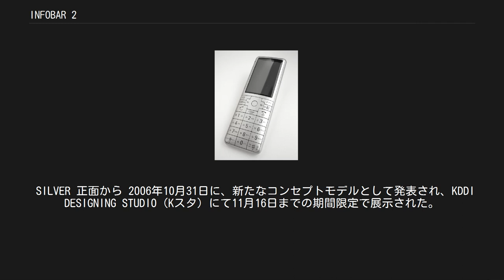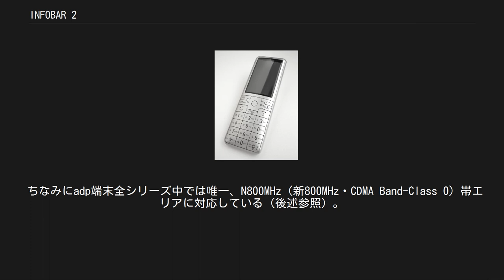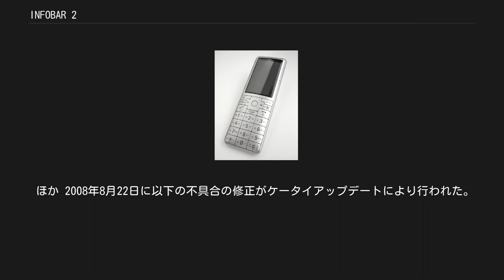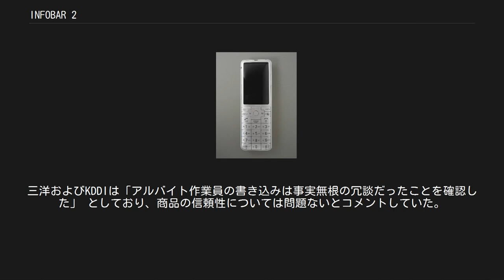INFOBAR 2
携帯電話端末_(鳥取三洋電機)
INFOBAR 2（いんふぉばーつー）は、KDDIおよび沖縄セルラー電話のauブランドで発表された携帯電話である。
デザインは前身である初代INFOBARに引き続き深澤直人。
端末型番はW55SA。
設計、製造はこちらも引き続き鳥取三洋電機（現・三洋テクノソリューションズ鳥取）が行った。
 au design project第7弾で、最後のモデルとなった。
 SILVER 正面から 2006年10月31日に、新たなコンセプトモデルとして発表され、KDDI DESIGNING STUDIO（Kスタ）にて11月16日までの期間限定で展示された。
「口の中で溶けかけた飴」をイメージした丸みを帯びたデザインで、NISHIKIGOI、ANNINの2種類のほか、新たに3種類のカラーバリエーションがあった。
なお、製品版はNISHIKIGOI、SILVER、MIDORI、WARM GRAYの4色である。
 2007年9月26日にKDDIより11月下旬以降に発売されると発表された。
CDMA 1X WIN対応端末では5年目にして初のストレート端末である。
 前身であるINFOBARでは外部に出ていたアンテナは本機では内蔵された。
 ワンセグのアンテナはau初の内蔵型で、本機以外のワンセグ受信用内蔵アンテナを搭載したWoooケータイ W53Hなどの端末と同様に、基本的に強電界エリアでの使用が前提となっている。
加えて、弱電界エリア対策のためイヤホンマイク（ステレオイヤホン、ヘッドホン）用平型端子に外部アンテナを接続することも可能。
 ちなみにadp端末全シリーズ中では唯一、N800MHz（新800MHz・CDMA Band-Class 0）帯エリアに対応している（後述参照）。
 2007年秋冬モデルでは、既にCDMA 1X WINの上位規格にあたる「EV-DO Rev.A」に対応するW54SA、W54S、W56Tの3機種のベースバンドチップに米国クアルコム社製の最新チップセット「MSM7500」を採用すると発表されているが、この機種には従来のチップセット「MSM6550」が採用されているため「EV-DO Rev.A」には対応していない。
 ほか 2008年8月22日に以下の不具合の修正がケータイアップデートにより行われた。
 mixiの日記にINFOBAR 2生産工場の関係者と名乗る者により、「企業秘密漏洩します。携帯は機械ではなく、人間様の手で作られている為、かーんなり適当です。眠たい時とかそのまま流すよ。クシャミをよくするから、鼻水やら唾液ついとるよ。イヤホンとmicroSDのトコのビスが浮いてたから閉めてたら割れちゃったけどそのまま流しちゃったぁ。カメラ内の毛ゴミ……携帯振ったら消えたから流しちゃったぁ」との書き込みがなされ、ネット掲示板等で話題となった。
なお、当該記事はユーザーIDごと削除された。
三洋およびKDDIは「アルバイト作業員の書き込みは事実無根の冗談だったことを確認した」 としており、商品の信頼性については問題ないとコメントしていた。